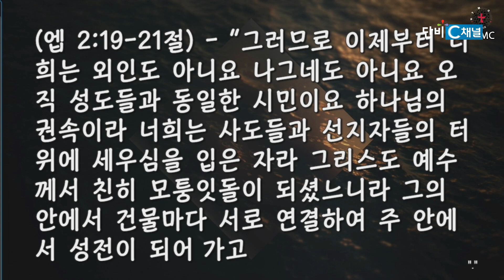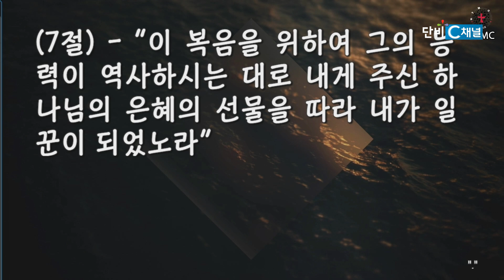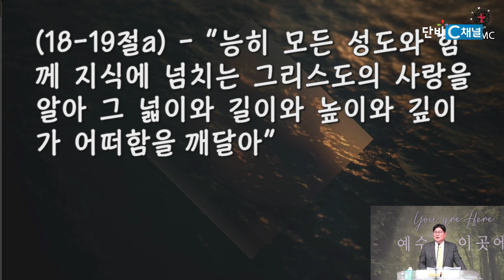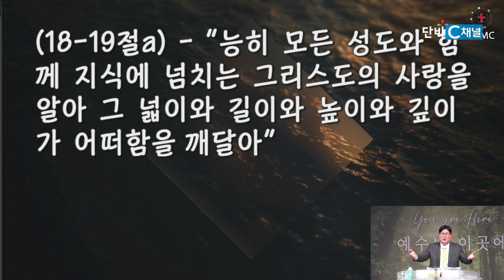장동일 목사 '에베소서 강해 4- 주님만이 나의 꿈이십니다'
에베소서 강해 4- 주님만이 나의 꿈이십니다/에베소서 3:1-21
뉴욕모자이크교회 장동일 목사
2024년 2월 4일 주일 설교